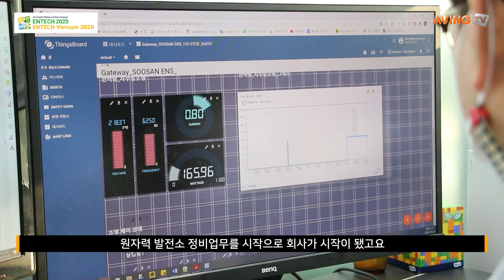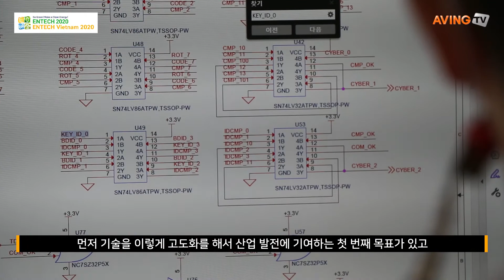[ENTECH 2020 X AVING] 수산ens기업홍보영상(베트남어자막/phụ đề tiếng Việt)